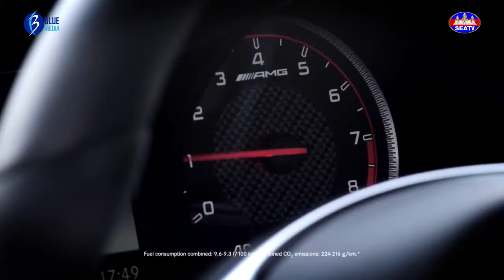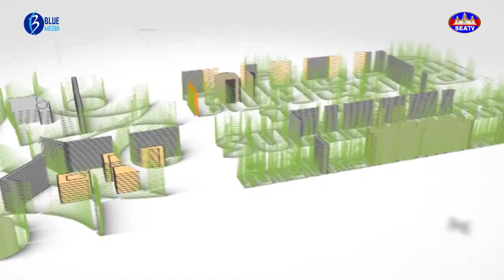តើធ្វើដូចម្តេច ដើម្បីឱ្យទំពាំងស្នងឬស្សីបានល្អ?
«ខ្លីតែខ្លឹម ១៥០»
តើធ្វើដូចម្តេច ដើម្បីឱ្យទំពាំងស្នងឬស្សីបានល្អ? . Short but Straight to the Point has broadcast on Monday to Thursday at 19:40-19:45.
Produced by : Blue Media Films ( Cambodia )
Hosted by: លោក សិង ស៊ីថុន នាយកសាលាមហាសាស្ត្រា
Advertise Contact Program: 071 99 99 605/ 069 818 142